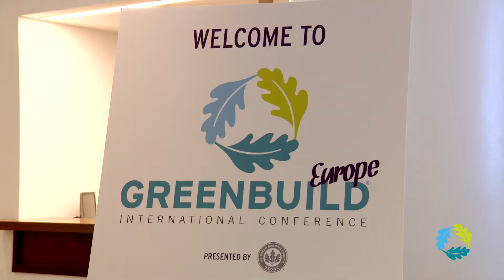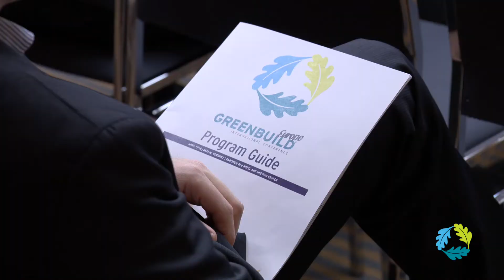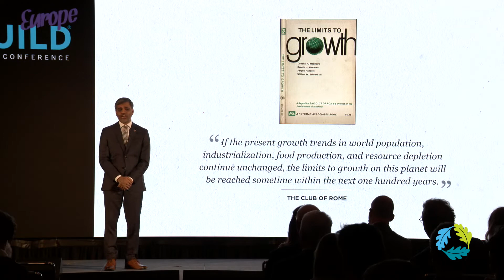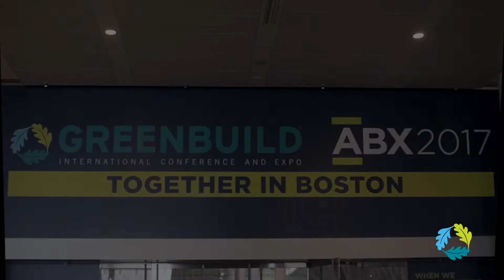Highlights of Greenbuild Europe 2018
Greenbuild Europe is the world's premier conference for green building professionals, offering robust educational sessions, inspiring keynotes and in-depth workshops.

Nearly 400 sustainability professionals from 35 countries attended Greenbuild Europe 2018 in April. Watch our highlight reel, and be part of our 2019 conference in Amsterdam.